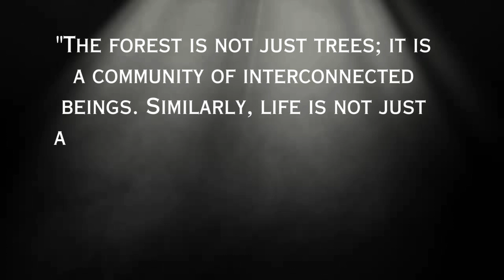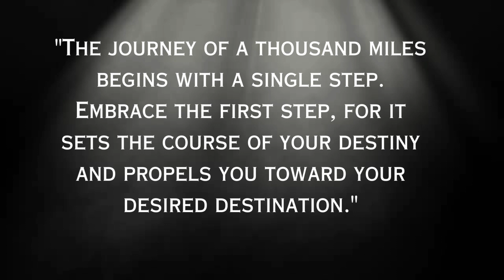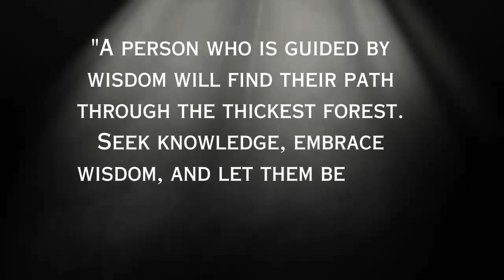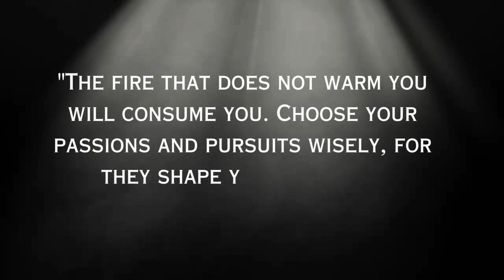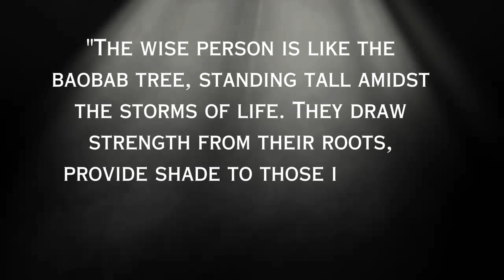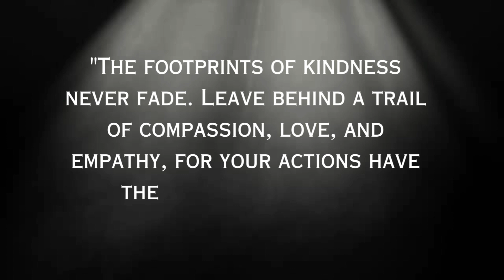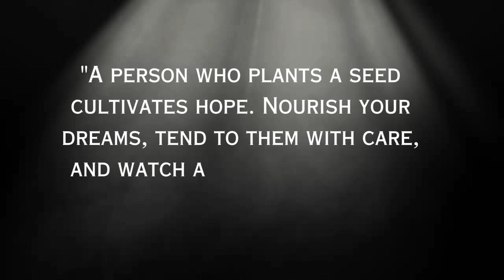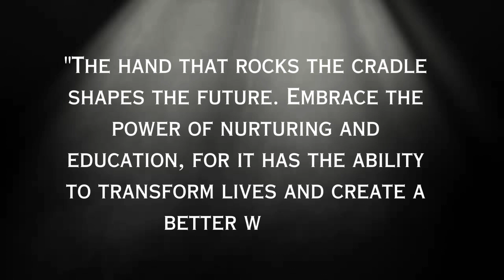"Unveiling the Wisdom: Profound African Proverbs That Inspire and Enlighten"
Welcome to "Unveiling the Wisdom: Profound African Proverbs That Inspire and Enlighten"! In this captivating video, immerse yourself in the richness of African wisdom as we explore a collection of profound proverbs passed down through generations. Each proverb holds a deep meaning, offering insights and life lessons that transcend time and cultural boundaries. From resilience and unity to self-discovery and embracing one's heritage, these proverbs will inspire and enlighten you. Join us on this journey of discovery as we delve into the depths of African wisdom and uncover the transformative power of these age-old proverbs. Get ready to be inspired, gain a fresh perspective, and tap into the timeless wisdom that can guide us on our own paths of personal growth and fulfillment.

Embark on a captivating journey as we unravel the rich tapestry of African wisdom in this thought-provoking video. Delve into the essence of African culture and tradition through an exploration of profound proverbs that have stood the test of time. From the vast plains of the Serengeti to the bustling markets of Marrakech, these proverbs offer timeless insights that resonate with people from all walks of life.

Discover the power of storytelling as we unravel the hidden meanings behind each proverb, delving into themes of resilience, community, nature, and self-discovery. These age-old words of wisdom hold the keys to unlocking a deeper understanding of ourselves and the world around us.

Join us as we bridge the gaps between cultures and embrace the universal truths embedded within these African proverbs. Gain a fresh perspective, ignite your curiosity, and let the wisdom of the ages guide you on a transformative journey of self-reflection and personal growth.

Prepare to be captivated by the beauty of African wisdom as we unravel the threads that connect us all in this enlightening exploration of the profound proverbs that transcend time and borders.